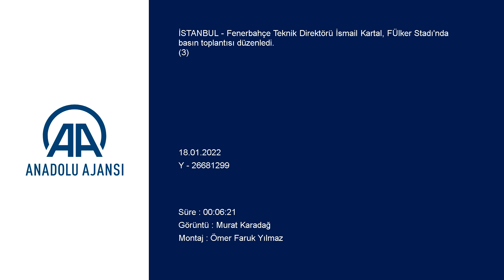İsmail Kartal'dan transfer açıklaması: Ali Koç ile...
GÖRÜNTÜ DÖKÜMÜ :
- Fenerbahçe Teknik Direktörü İsmail Kartal'ın basın toplantısı Fenerbahçe Teknik Direktörü Kartal:"Şampiyonluk iddiamız devam ediyor"
- "Oyuncularımızın her biri bizim için değerlidir"
- "Bugün birlik olma, beraber olma günü"

İSTANBUL (AA) - Fenerbahçe Teknik Direktörü İsmail Kartal, Fenerbahçe için burada olduğunu ve takımı en üst seviyeye çıkarmak için uğraşacağını söyledi.

Ülker Stadı'nda düzenlenen basın toplantısına Fenerbahçe Kulübü Genel Sekreteri Burak Kızılhan, yönetim kurulu üyeleri Selahattin Baki, Mustafa Kemal Danabaş, Ruşen Çetin ve Fethi Pekin katıldı.

Hedefinin Fenerbahçe’nin başarısı olduğunu hatırlatan Kartal, başkanla görüşmesinde sezon sonunu konuşmadığını vurgulayarak, “Ben Fenerbahçeliyim. Bugünden yarına bunları konuşmanın çok doğru olmadığını düşünüyorum. Bugün için en üst seviyeye takımı nasıl çıkartırım onu düşünüyorum. Ben bunun için buradayım. Şu an sezon sonu için bir şeyim yok. Ben Fenerbahçeliyim. Başkanla konuşuruz. Her zaman için güzel ve doğru olanın yolunu buluruz. Fenerbahçe’nin başarısı için.” İfadelerini kullandı.

Fenerbahçe’de büyük mutluluklar yaşadığını ve sarı-lacivertlilerin hayatında büyük bir yere sahip olduğunu anlatan Kartal, şöyle devam etti:
“Fenerbahçeme tekrar, ikinci kez geldim. Bana bu görevi layık gören Ali Koç ve yöneticilerimize çok teşekkür ediyorum. Başkanımızla çok samimi bir görüşme içinde göreve talip oldum. Beni aradığında hiç tereddüt etmeden başkanla buluşmaya gittim. Başkan bana Fenerbahçe futbol aklı olarak yaşananları, giden teknik direktörle ilgili yaşananları takımın durumunu her şeyi net ifade etti. Bu takımın bir parçası olmamı benden istedi. Ben de Fenerbahçe için, her zaman takımın parçası olmam için, bu takımı takip ettiğimi oyuncuların kapasitesini bildiğimi kendisine izah ettim. ‘Sorumluluk alırım, söz konusu Fenerbahçe ise geçmişte olduğu gibi bugün de bu sorumluluğu omzumda taşırım’ dedim. Fenerbahçe çatısı altında bana destek olunduğu sürece gerisi teferruattır. Hayatımın büyük bölümü bu tribünlerden gelen biri olarak hiç bir şey düşünmeden bu camiaya gönül veren kalpten severek her şeyimi vermeye hazır bir insanım. Bunun için bu görevi kabul ettim. Çok kısa bir zaman oldu. Bugün 8’inci gün. Oyuncu kardeşlerimle Samandıra’da vakit geçiriyor, çalışıyoruz. Şu an takımın mental olarak biraz enerjisinin düşük olduğunu gördüm, gözlemledim. Oyuncuların kariyerlerinin yukarıda olduğunu ama mental olarak biraz aşağıda olduğumuzun farkındayım. Şu an mental olarak takımı yükseltmek için bütün çabamla uğraşıyorum. Bir taraftan da oyuncularımızın fiziksel, teknik, taktik olarak ne yapmamız gerektiğini pozitif futbol oynamamız gerektiğinin taraftarlarımızın ne istediğini bilen bir antrenörüm.”

- “Şampiyonluk iddiamız devam ediyor”

İsmail Kartal, Fenerbahçe camiasının nasıl bir futbol izlemek istediğinin farkında olduğunu dile getirdi.
Zamanla yarıştığını hatırlatan Kartal, “Oyuncularımla vakit geçirmem, çalışmam, fizik, teknik, taktik ve mental olarak zamanımız olsaydı bunu çok önemli bir fırsata çevirebilirdik ama böyle bir şansımız yok. 3 günde bir maç oynuyoruz. Buna rağmen Samandıra’da geçirdiğim 7 günde oyuncularımla yaptığım grup toplantılarında ve bireysel toplantılarda oyunculardan pozitif elektrik aldım bu da beni çok mutlu etti.” değerlendirmesinde bulundu.
Taraftarların istenmeyen sonuçlarda tepkisinin doğal olduğunu aktaran Kartal, “Taraftarlarımız her zaman haklıdır. Taraftarlar varsa biz varız. Taraftarlarımız sayesinde bu camia ayakta kaldı. Biz birlik olduğumuzda en zor günde birlikte nasıl bir camia olduğumuzu herkese gösterdik. Bu kulüp en büyük sivil toplum gücüdür. 3 Temmuz sürecinde bunu herkese gösterdik. Ben evimde bu göreve gelemeden önce Fenerbahçe’nin maçlarını izlerken bazen çok üzülüyordum. Bu takım bu değil bu oyuncular bu değil. Çok daha iyisini yapabileceklerini görebiliyordum. 3 kulvarda gidiyoruz. Ne kadar kötü olsa da liderin 17 puan gerisindeyiz. Matematiksel olarak her şeye rağmen şampiyonluk iddiamız devam ediyor. Ziraat Türkiye Kupası var, konferans ligi var. Çok koşan disiplinli Prag gibi bir takıma karşı oynayacağız. Hep birlikte bir karar aldık. 3 kulvarda mücadele ediyoruz ve oyuncularımızı burada mücadele edebilecek seviyeye getirmek benim görevim. Bunun için buraya geldim. “ şeklinde görüş belirtti.

- Kartal'dan taraftara "destek" çağrısı

İsmail Kartal, taraftarlardan yarınki maçta destek istedi.
Camianın yarınki maçla beraber eski günlerine dönmesi gerektiğini kaydeden Kartal, şöyle konuştu:
“Fenerbahçe ailesi olarak taraftarlarımızın yarınki maçta özellikle bir milat olarak bir başlangıç yapmak istiyorum. Hakemin başlangıç düdüğünden bitiş düdüğüne kadar taraftarların bu takıma, oyunculara güvenmelerini istiyorum. Taraftarlarımıza güveniyorum, onların da beni sevdiğini biliyorum. Benden çok oyuncularıma inanmalarını, destek olmalarını istiyorum. Bugün birlik olma, beraber olma günü. Bunun için buraya geldim. İnşallah hep birlikte bir ekip olarak, başkanımızın yöneticileri